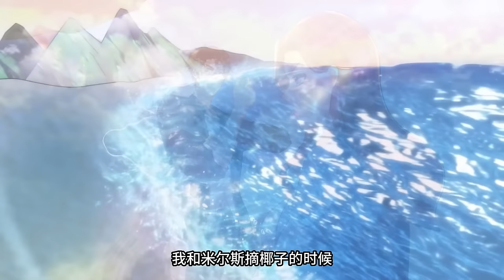【Multi Sub】退伍老兵刘义遭遇空难，流落荒岛，一名从天而降的黑纱女子，一颗突然出现在手心里的黑色小点，刘义从此被迫开启了神修之路！《荒岛求生的日子》第1~38集